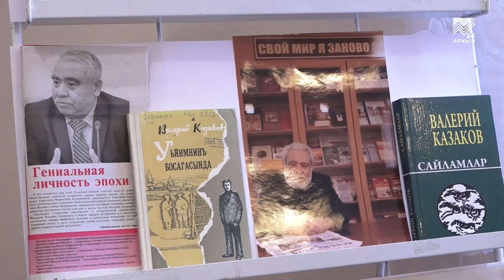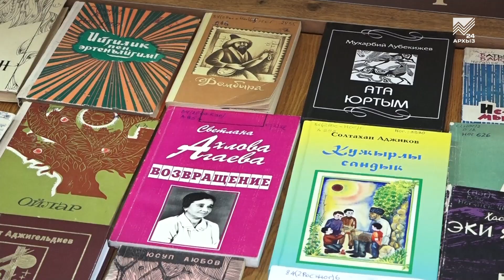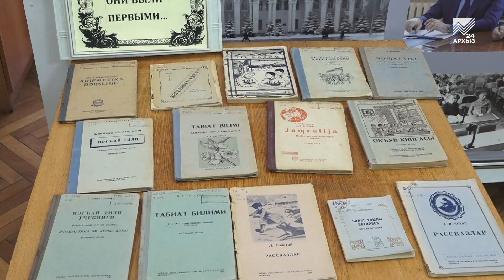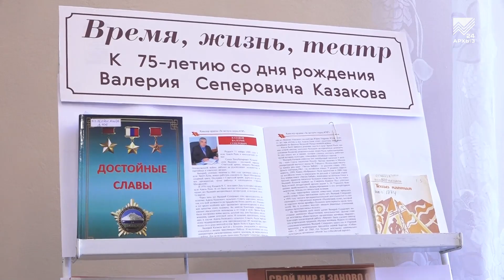В национальной библиотеке КЧР открылась неделя ногайской литературы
В национальной библиотеке им. Халимат Байрамуковой стало доброй традицией ежегодно проводить декады литературы народов Карачаево-Черкесии. Уже позади неделя абазинской, карачаевской и черкесской литератур. А сегодня в Черкесске торжественно открыли неделю литературы ногайской. Кстати, это открытие как нельзя более удачно пришлось на юбилей Валерия Казакова. Подробнее в нашем сюжете.